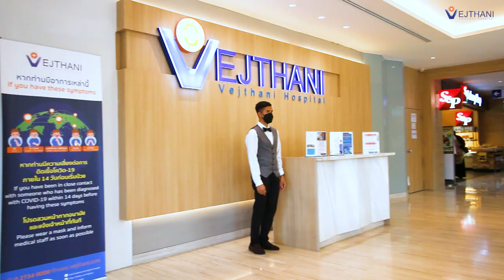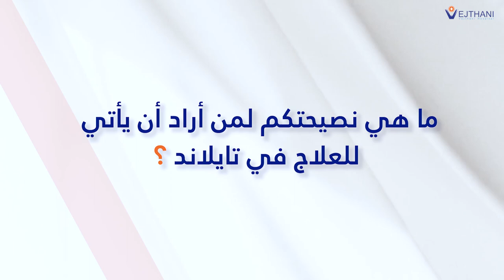علاج الإنزلاق الغضروفي مع Dr. Porn A- nak | مستشفى ويشتاني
Facebook  :  Vejthani Hospita l  مستشفى ويشتاني